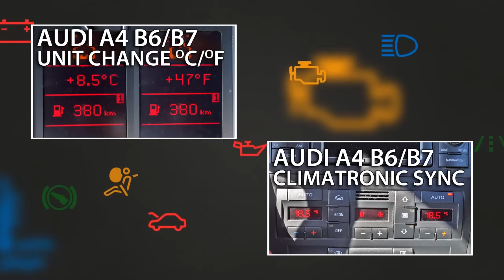Where are cabin fuses in Audi A4 B6 / B7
Cabin fuses in Audi A4 B6 / B7 are located under the dashboard. To access them you need to open drivers door, locate dashboard side cover and pry it.
Checking fuses is the first diagnostic step when troubleshooting electronic systems issues.